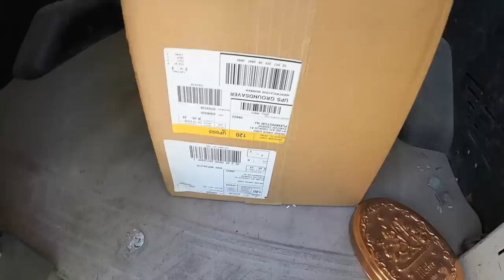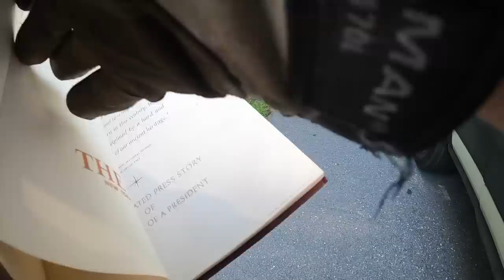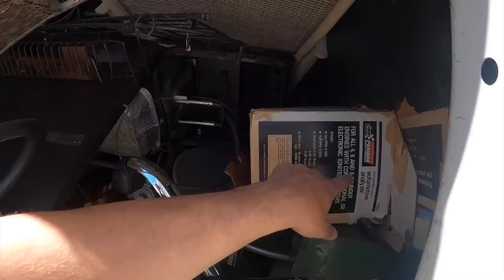This isn't Garbage it's Worth BIG MONEY!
Trash picking what people throw away and look what I found! Episode number 613.